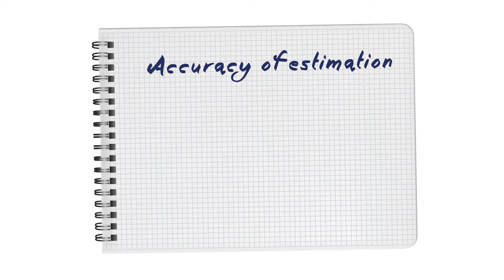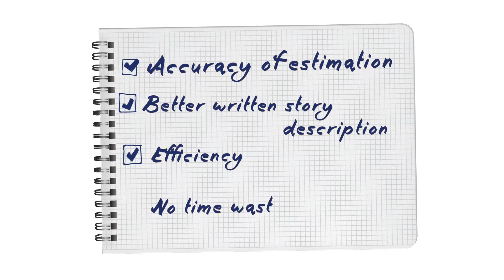Asynchronous planning poker for Jira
Async Poker is a tool for estimating a product backlog in Jira in an asynchronous way for distributed or remote Agile teams. It’s an adaptation for remote teams of well know approach for estimation called “Planning poker” or "Scrum poker".